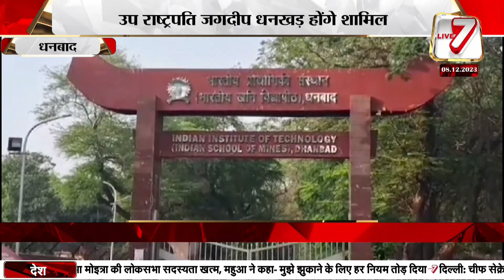धनबाद: आईआईटी आईएसएम का 43वां दीक्षांत समारोह, उप राष्ट्रपति जगदीप धनखड़ होंगे शामिल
Live7tv
jmm news
Ranchi update
Jharkhand update
Congress News
BJP news
Cm viral news
cm news
breaking news